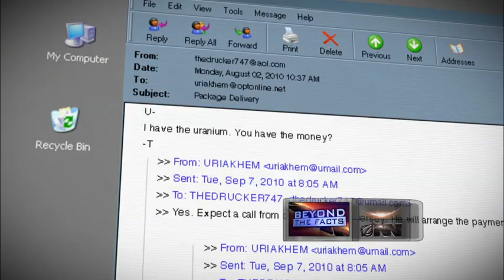Report Finds Troubling Rise In Teen Uranium Enrichment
Jean Anne Whorton goes Beyond The Facts to find out how many teens are illegally enriching uranium and selling it to rogue states.